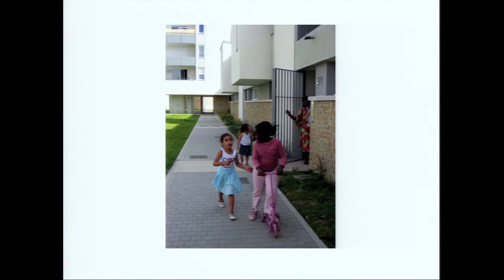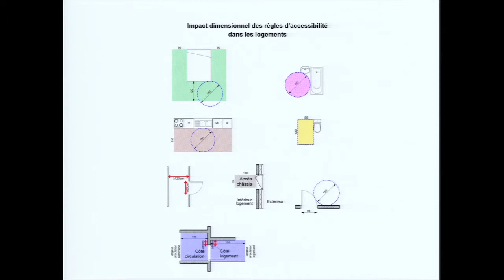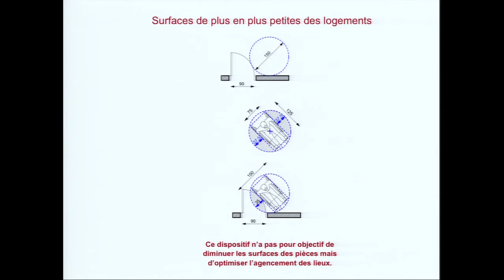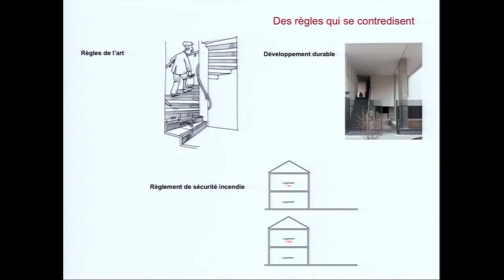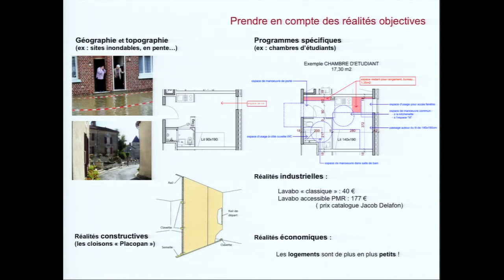4 OCT (08) Emmanuelle COLBOC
3° Biennale d'architecture et d'urbanisme de Caen
Intervention d'Emmanuelle Colboc, architecte.